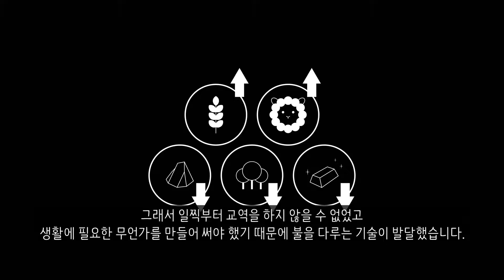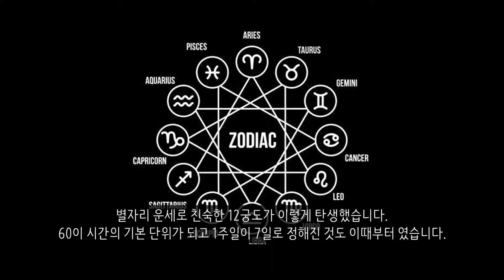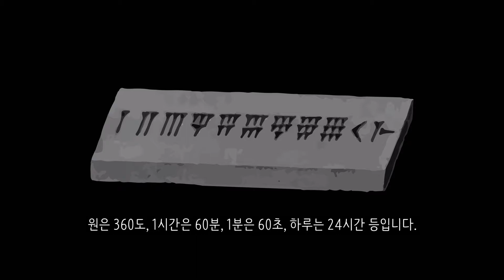비틀거리는 자본주의 : 수메르 문명과 청동기 문화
세계 4대 문명은 메소포타미아 문명, 이집트 문명, 황허 문명, 인더스 문명입니다. 메소포타미아 문명은 기원전 5000년경, 티그리스 유프라테스강의 잦은 범람 덕분에 발생되었습니다.